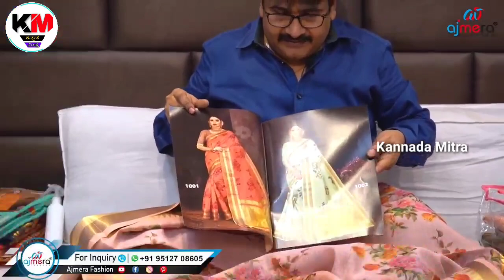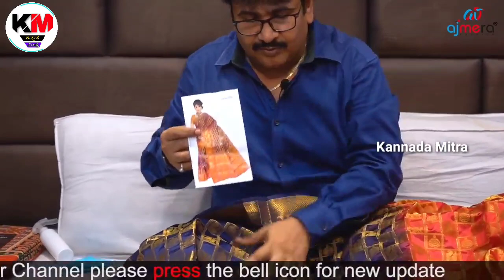ದಿನಕ್ಕೆ 5000 ಲಾಭ Rs. 80 ರಿಂದ ಸಿಗುತ್ತದೆ ಸೀರೆ ಮತ್ತು Kurties | ಇಷ್ಟೊಂದು ಕಡಿಮೆ ಬೆಲೆ ಸೀರೆ ಎಲ್ಲೂ ಸಿಗಲ್ಲ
ADDRESS:
AJMERA FASHION,